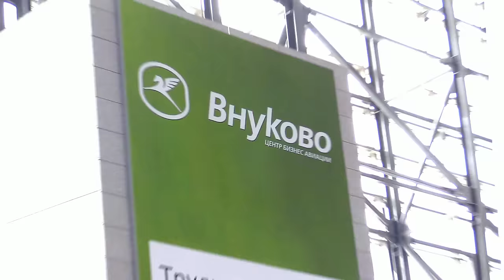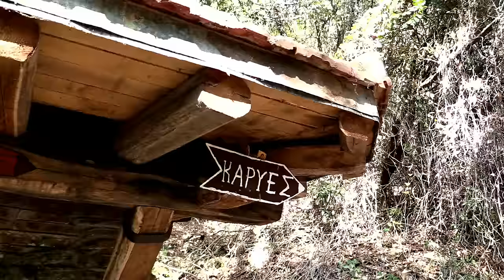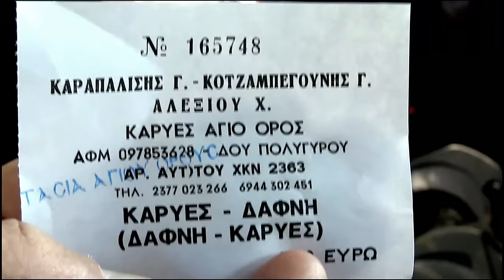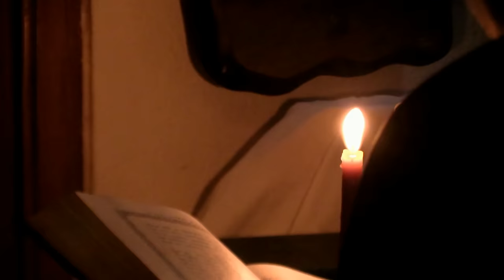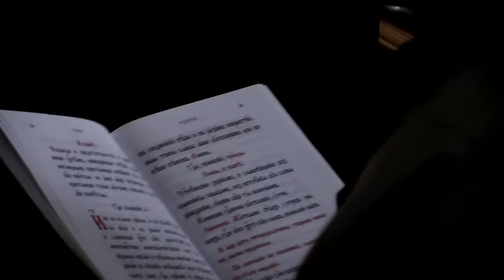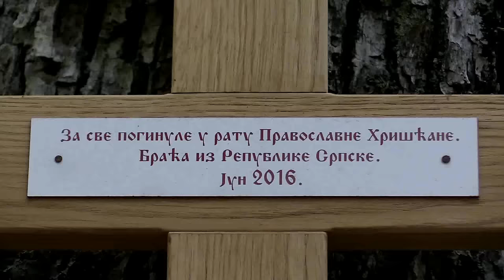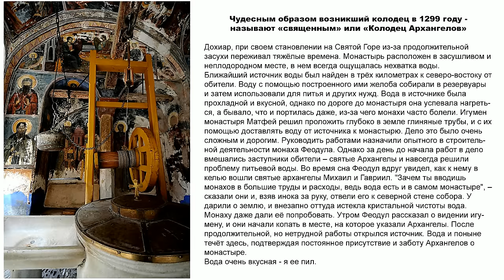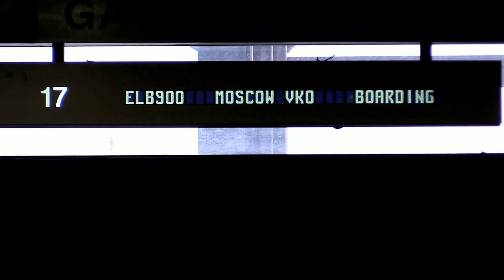Паломничество на Святую Гору Афон | A pilgrimage to the Holy Mount Athos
Святая Гора Афон – земной удел Пресвятой Богородицы, православная монашеская республика.
Монашеству на Афоне более 1000 лет. Если рассматривать только так называемую культурную часть афонской истории, то, конечно, на земле больше нет такого места, где византийская культура сохранилась бы в таком же нетронутом виде. По сути, Афон – это живая Византия.
Однако история – не главное, что влечет сюда паломников со всего мира. Святая Гора Афон – это место непрестанной молитвы к Богу, место, освященное подвигами тысяч и тысяч монахов, на протяжении тысячелетия передававших своим последователям Православную веру в нетронутой чистоте и сохранивших ее таковой до сегодняшнего дня. Именно поэтому Святую Гору Афон называют оплотом Православия во всем мире.
Смотрите мой фото-репортаж в альбомах:
Об этом и смотрите фильм, который включает все 15 фильмов, рассказывающих о всех основных этапах нашего путешествия по Святой Горе Афон...
Мне сложно представить, что в наше суетное время найдутся желающие выделить 3 часа своего драгоценного времени на просмотр всего фильма, но... тем не менее - напишите обязательно пару строк отзыва, если такие будут! Буду Вам очень благодарен!
Спрашивайте, если есть вопросы - не стесняйтесь - отвечу всем!
С уважением, Ваш Владимир Кот.
Паломничество (от лат. palma «пальма»; от пальмовой ветви, с которыми жители Иерусалима встречали Иисуса Христа) — путешествие к Святой земле и другим географическим местностям, имеющим сакральное значение для христианской веры с целью поклонения и молитвы; вообще хождение верующих к святым местам на поклонение. Богомольца, совершающего такое путешествие, называют паломником или пилигримом (от лат. peregrinus «чужеземец, странник»).
Христианский обычай основывается на стремлении верующих поклониться местам и святыням, связанных с Христом, апостолами, Пресвятой Богородицей, помолиться перед чудотворными иконами, окунуться в священные воды реки Иордан и святые источники,  греческий Афон, итальянский город Бари, где покоятся мощи Николая Чудотворца, черногорскую столицу Цетине, где находится десница Иоанна Крестителя и другие христианские святыни.
Паломники совершают свои поездки как к местным святыням, так и находящимся далеко за пределами своей страны.
В других религиях имеются аналогичные обычаи:
Хадж — посещение мусульманами Мекки, Медины и совершение там предписанных ритуалов;
Ко́ра — ритуальный обход вокруг какой-либо святыни в религиях Индии, Непала и Тибета;
у ламаистов — посещение Лхасы (Тибет);
у индусов — посещение Праяга и Варанаси (Бенарес, Индия) (последний также у джайнов и махаянистов);
у буддистов и синтоистов — посещение Нары (Япония).